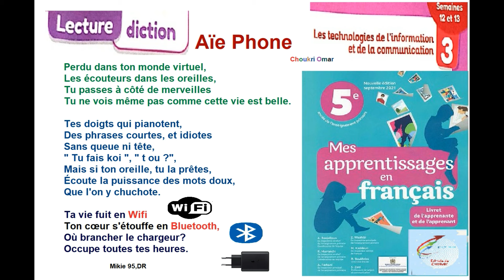Lecture diction Aïe Phone 5AEP mes apprentissages Choukri Omar لحن عمر شكري المستوى الخامس